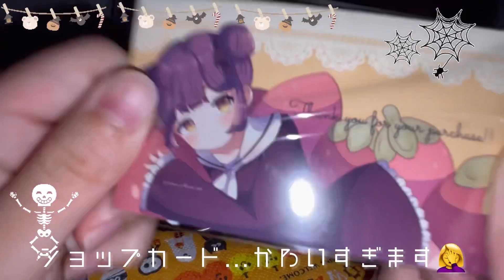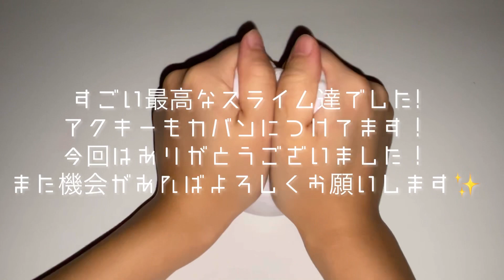様の「Amubox Autumn」レビュー👻🎃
👻🎃HAPPY HALLOWEEN🎃👻((おそ

本当に遅くなってすみません😭

頑張って編集したので最後まで見ていただけると嬉しいです！！！！！！！

あむ様のスライム全て最高でした(*^^*)✨✨✨

【編集】
Inshot

【サブ】
春slimeの食堂

🔰嬉しいこと

🔰コメントしてくれると嬉しいです♪

🔰編集褒めてくれると嬉しいです♪

🚨やってはダメ！！

⚠️アンチコメント、迷惑行為などはお辞めください。

⚠️他の投稿者様のお名前、悪口を出すのはお辞めください。

⚠️もし書いた場合消去させて頂きます。